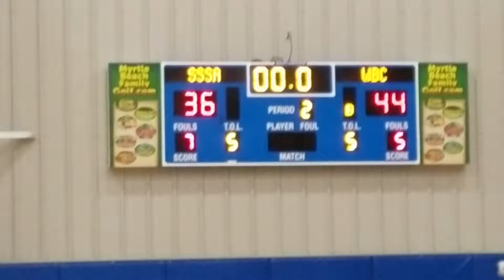Storm vs WBC 2ND